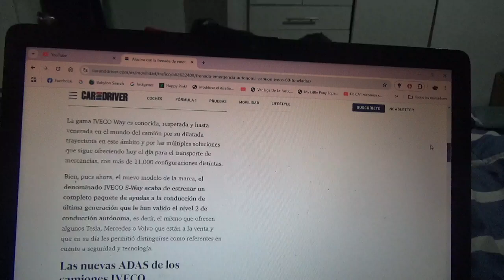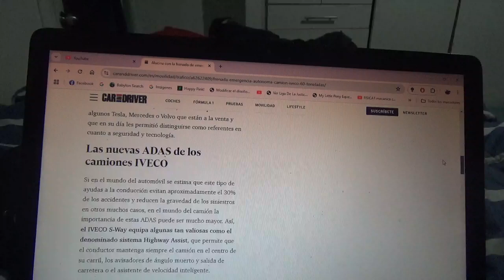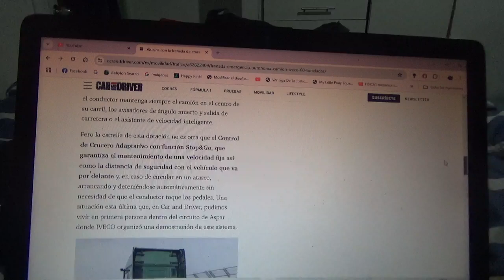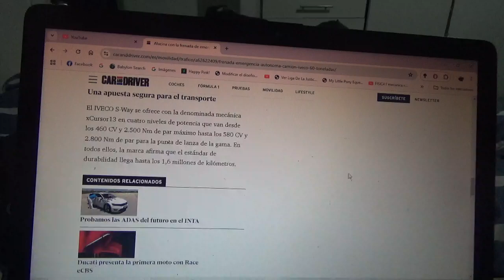Este es un novedoso sistema de frenado autónomo que presentó IVECO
Lo presentó en la nueva generación de su modelo S Way que ahora mueve 60 toneladas